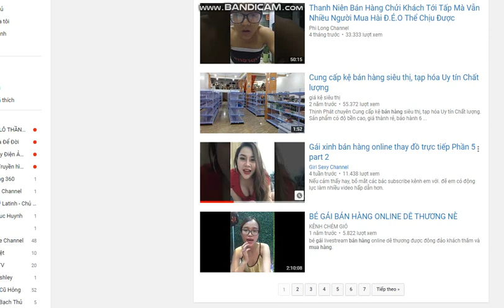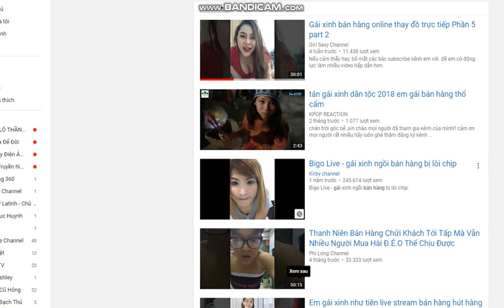Mua thanh lý máy photocopy , Mua thanh lý máy in